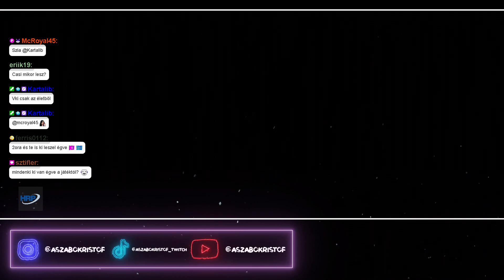KIEGESIG WARZON | ESPORT MAGYARORSZÁG | (2021.12.27) #1